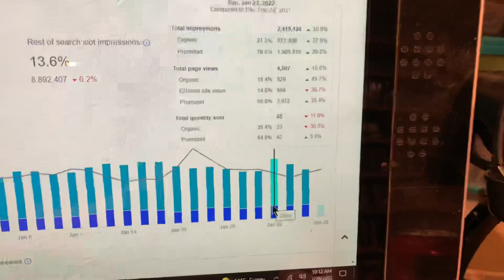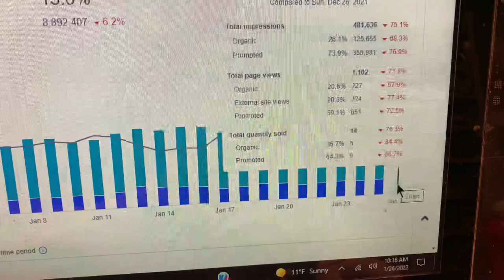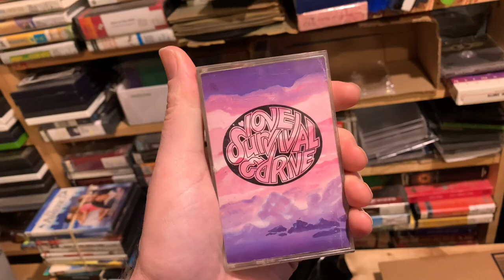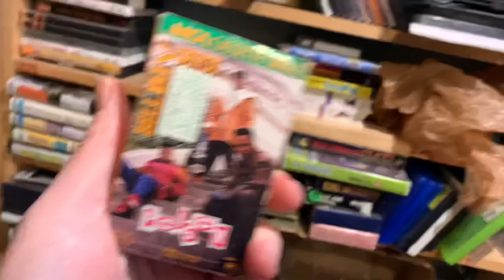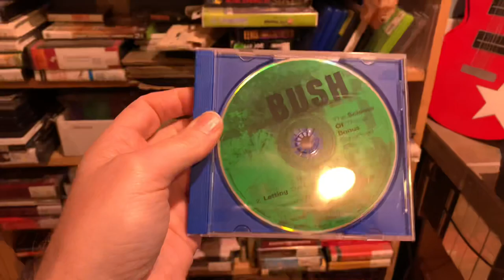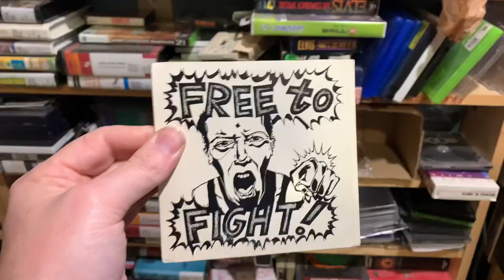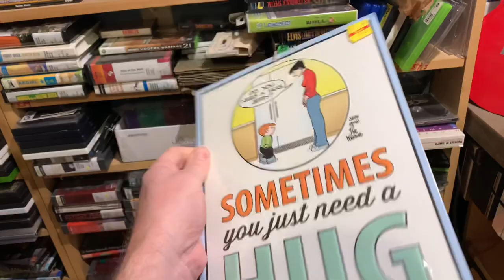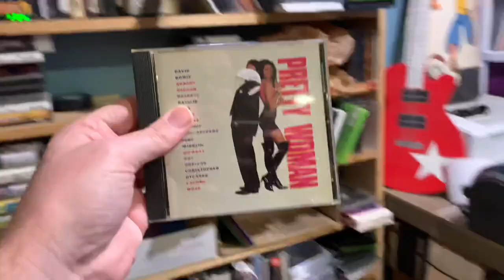Let's Pull & Ship Some Orders!